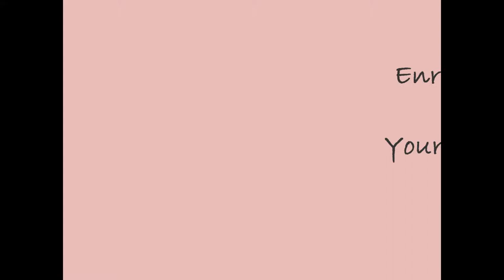Electone & Me ;-)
Two Songs